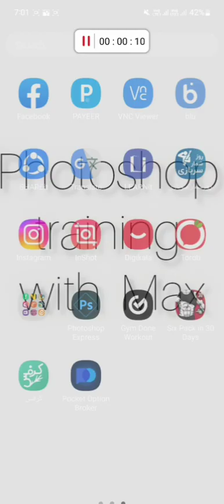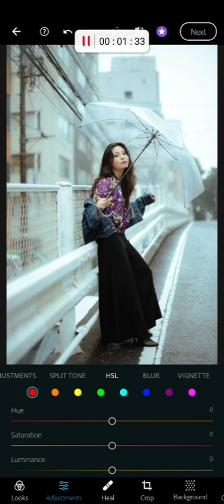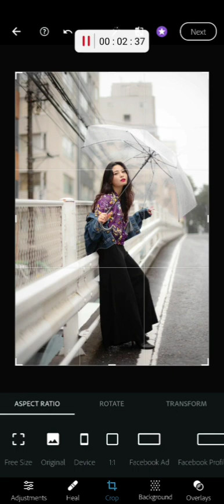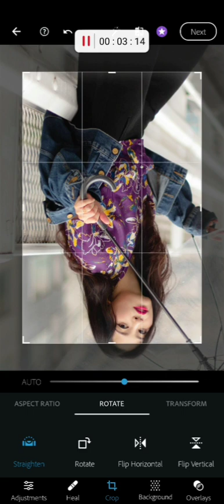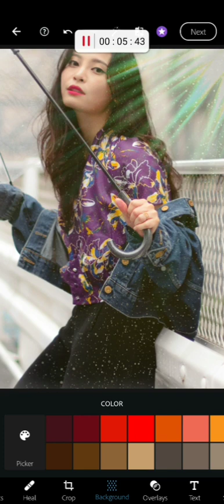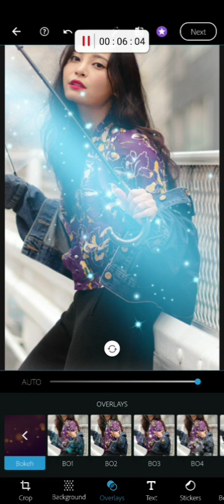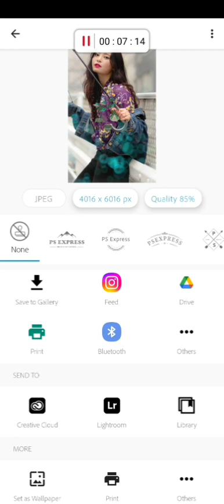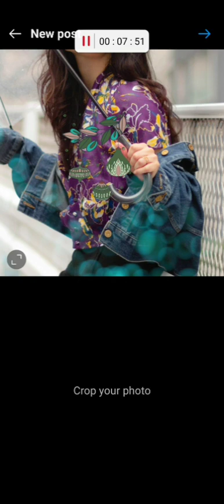Edit Edith photo girl in the rain